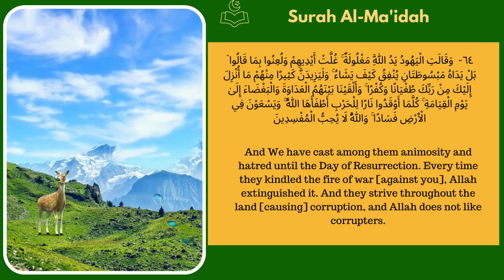One Verse A Day - Surah Al Maidah Verse 64 - Quran English Translation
Surah, Al-Ma'idah,  (Arabic: ٱلمائدة, Al-Māʾidah; meaning: "The Table" or "The Table Spread with Food") is the fifth chapter (sūrah) of the Quran, with 120 verses (āyāt). Regarding the timing and contextual background of the revelation (asbāb al-nuzūl), it is a "Medinan surah", which means it is believed to have been revealed in Medina, instead of Mecca. The chapter's topics include animals which are forbidden, and Jesus' and Moses' missions. Verse 90 prohibits "the intoxicant" (alcohol). Verse 8 contains the passage: "Do not let the hatred of a people lead you to injustice".[1] Al-Tabligh Verse 67 is relevant to the Farewell Pilgrimage and Ghadir Khumm.[Quran 5:67] A folio from an 8th century Qur'anic codex, the text after the first red-ink inscription is of the beginning of Surah Al-Mā'idah Verses 5:32-33 have been quoted to denounce killing, by using an abbreviated form such as, "If anyone kills a person, it would be as if he killed the whole people: and if anyone saved a life, it would be as if he saved the life of the whole people". The same formulation appears in the Mishnah in Sanhedrin.[2] However, a columnist for Mosaic presents evidence suggesting that this coincidence is part of the Quran's critique of Judaism, and early Muslims were aware of this context

Today we are reading Al-Ma'idah Verse  64